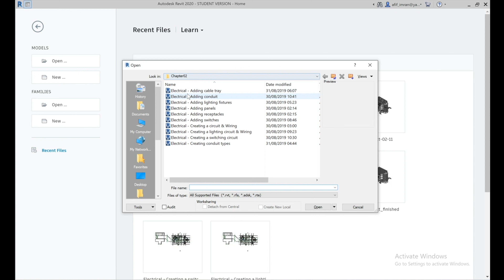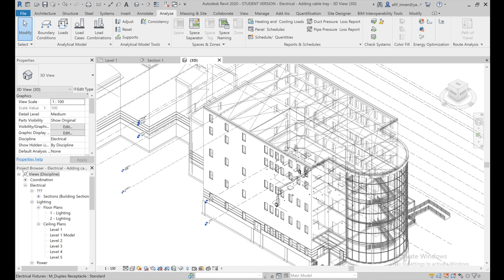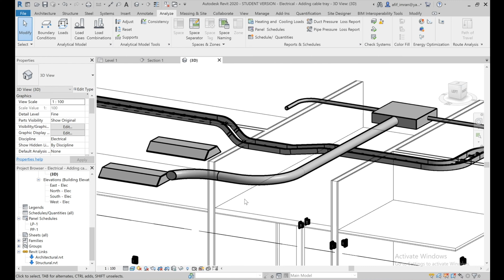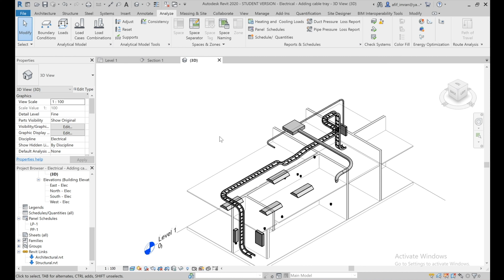21- Adding cable tray \ ريفيت ٢٠٢٠ الكتروميكانيك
دورة ريفيت ٢٠٢٠ اليكتروميكانيك مكونة من ٦٠ فيديو بشرح كهرباء، تكييف وتبريد، تمديدات صحية، وأنظمة إطفاء الحريق وغيرها الكثير من عمل جدول كميات وحسابات الحمل الحراري للتكييف والتبريد وتحديد مقاسات الدكت والمواسير والكثير من التفاصيل بالإضافة إلى ملف التمارين الخاص بالدورة مشان تتعلم بالبيت وتابع معاي كل خطوة لحد ماتصير مهندس محترف بالريفيت، هذي الدورة مستحيل تلاقوا مثلها على وجه الأرض والشرح بأسلوب سهل ومبسط لجميع المهندسين وأسرار وخبرة ١٥ سنة مستحيل تلاقوا مثلها أو حدا علمكوا ياها سواءا في الجامعة أو في المشاريع، أنا متأكد بعد ما تخلص الدورة راح تستنج إنه تغيرت وجهة نظرك للهندسة وخصوصا في المشاريع والحياة المهنية

تشجيعكم ودعواتكم إلي بعطيني العزيمة إنو أقدم المزيد من الدورات والدروس اللي بتفيد الشباب العربي وتمنياتي للجميع بمستقبل مهني زاهر

الروابط في الأسفل هي دورات كاملة متكاملة بكل تفاصيلها في الأوتوكاد والريفيت ووالتبريد والتكييف و مستحيل تلاقي مثلها في أي
قناة ثانية بالعربي أو بالإنجليزي
the below links ar AutoCAD and Revit Trainings that you will never find on any other channels